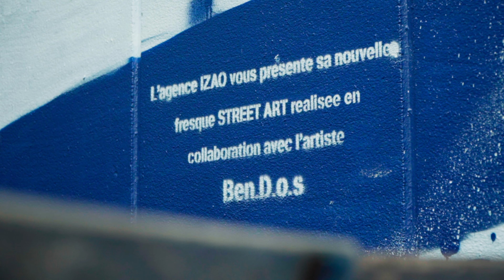Soirée de la solidarité positive 2023 : Portrait de Sonia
Profil de Sonia : Lauréate Art et Culture

Sonia Boudiaf, soutenue par les équipes de Positiv, devient la fondatrice d'IZAO, une agence de production artistique.

IZAO se consacre à offrir aux jeunes la possibilité de découvrir et de cultiver leur intérêt pour le street art et la danse, tout en mettant en lumière des artistes exceptionnels.

L'objectif de Sonia est de partager sa passion et de veiller à ce que personne ne soit exclu de cette opportunité en raison de contraintes financières. Ce projet à la fois artistique et social vise à permettre aux jeunes d'accéder au street art en toutes circonstances.

Un engagement qui marie l'art et l'inclusion.